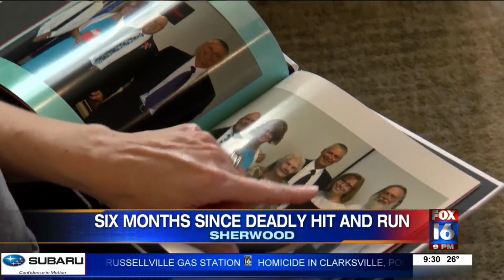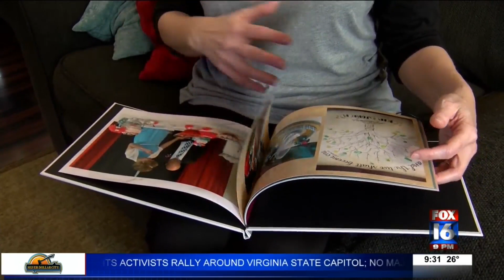Six months since deadly Sherwood hit and run, still no arrests made